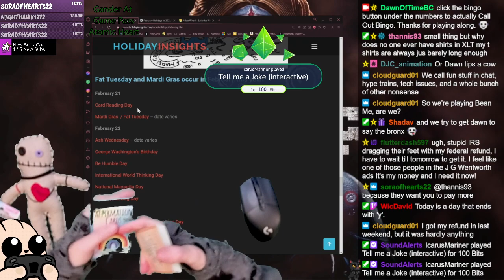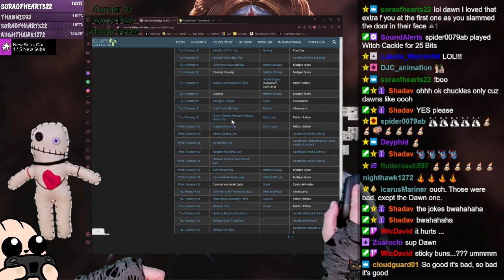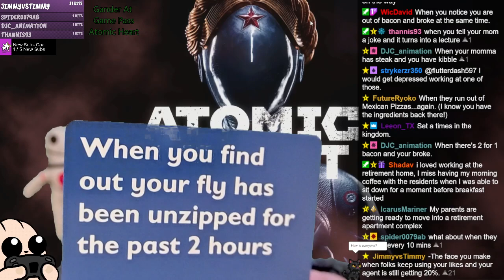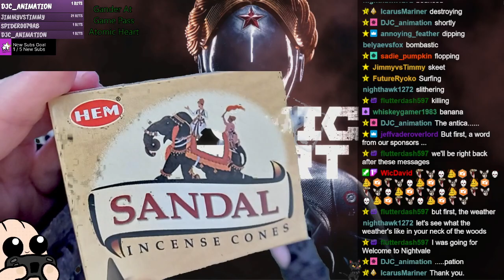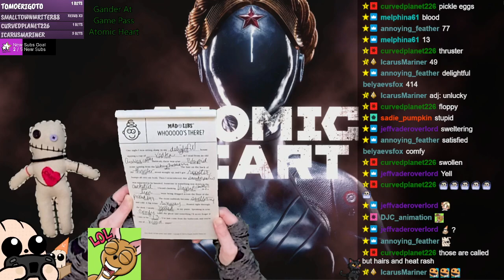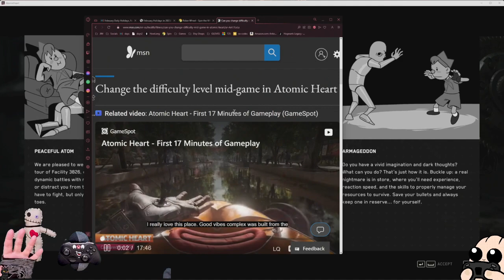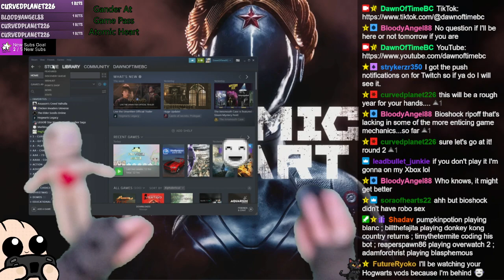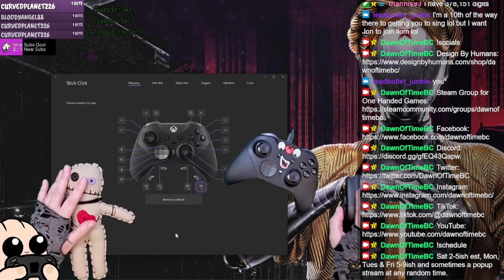Atomic Heart Shaped Box - Gander at Game Pass (Full Stream)